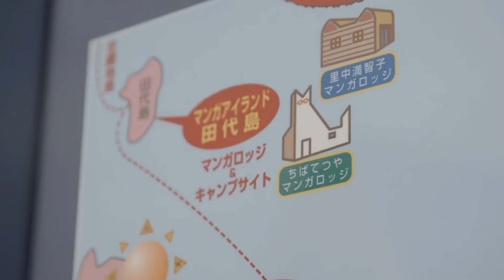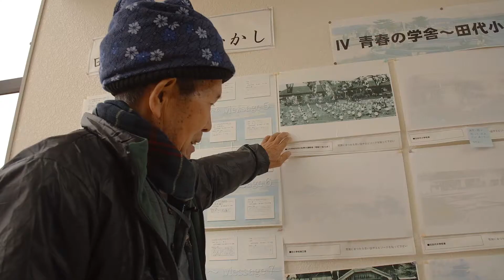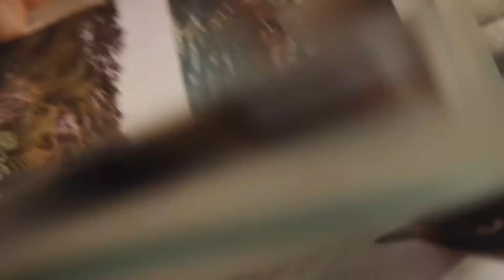Cat Heaven Island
Produced/Created by Melissa Lahti for Lamplit Productions

Primary team members from Lamplit Productions went on to found NEW MOON Films.